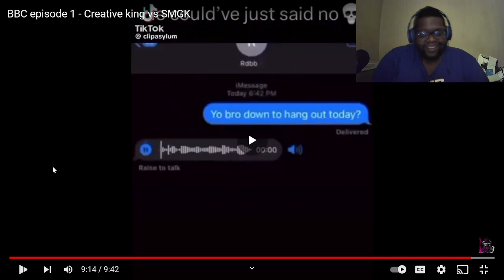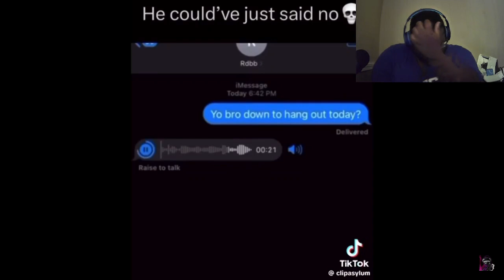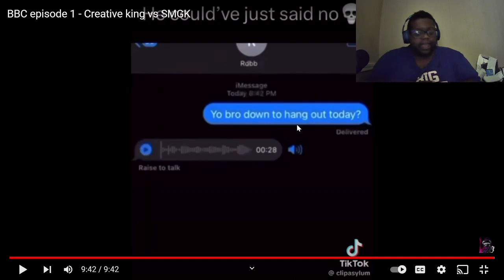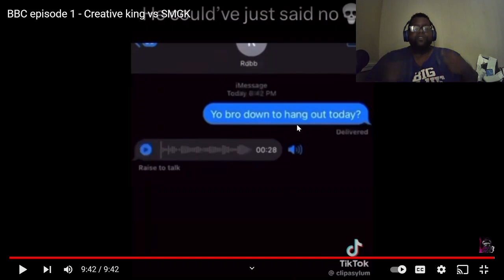YOU KILLING ME! THAT BBC! NO DIDDY! Creative King vs SMGK |beatbox |@brooksCBB|Reaction